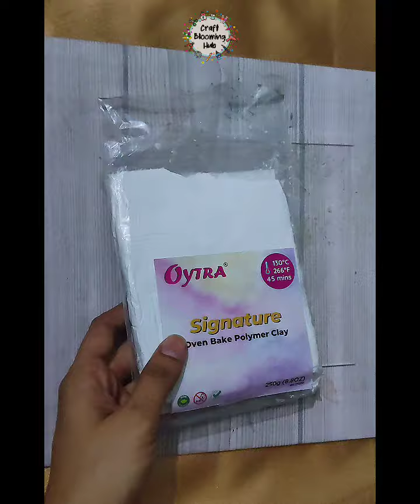Love Themed DIY ❤️ With Polymer Clay and UV Resin ✨